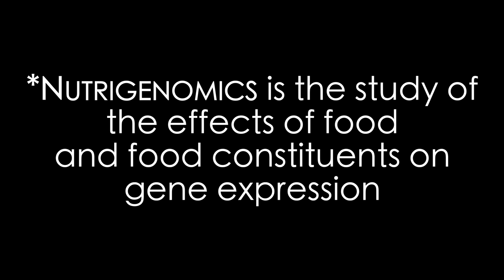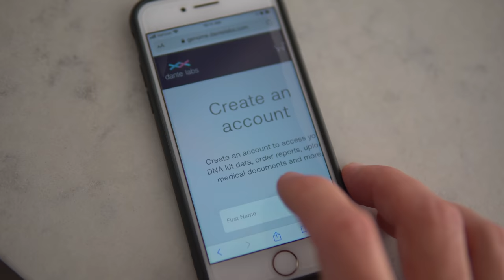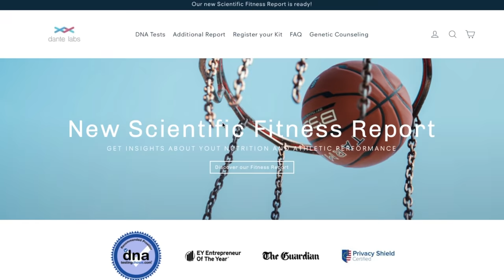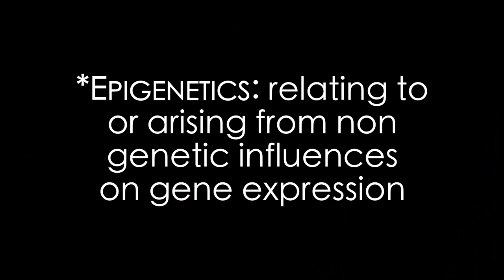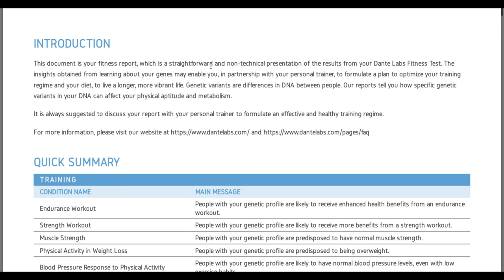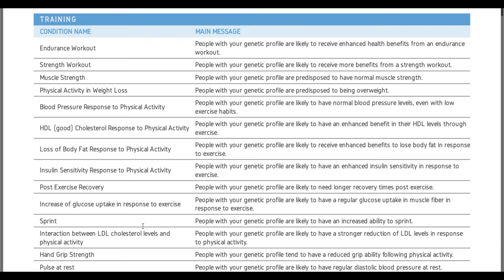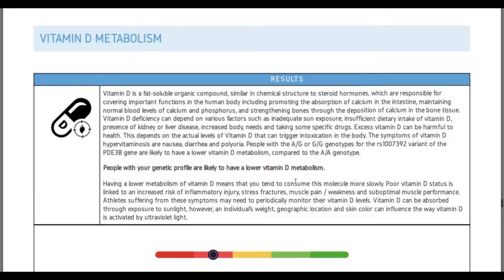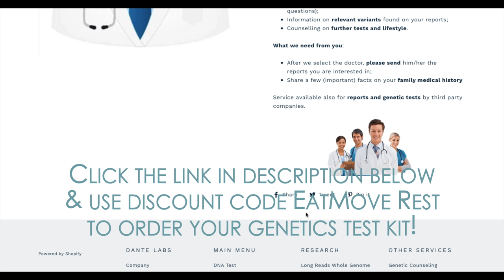How To Live Longer: My Genetic Test Results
Thank you to Dante Labs for teaming up with us and sponsoring this video.

Lifestyle has far more to do with our longevity than our genetics ever will. That being said, it can be extremely helpful to do genetic testing to better understand what key nutrients you may want to focus on, as well as optimal forms of exercise, rest, and drugs to avoid. Many lifestyle factors can be modified in order to prevent and in some cases reverse disease, and we like our odds best on an active & mindful, whole foods plant-based diet!

♥ Erin & Dusty

★ EatMoveRest 1st Bali Retreat (Plant-based, All-Inclusive, Full-Immersion, 7-Day (date: October 2020)

★ EatMoveRest 3rd Annual Costa Rica Retreat (Plant-based, All-Inclusive, Full-Immersion, 7-Day (next date: March 2021): EatMoveRest.com/costarica

SUPPORT US!